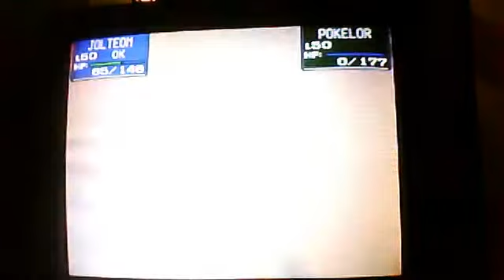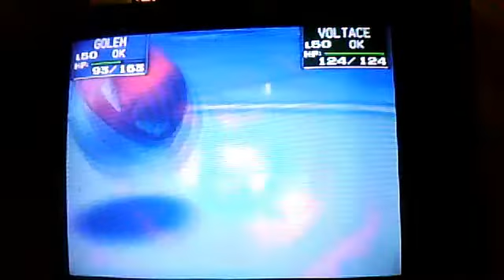Pokemon Stadium - Part 12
I finally beat the last trainer of the Prime Cup Poke Ball by copying his strategy of switching to get the advantage.  After that, back to Gym Leader Castle after a while.